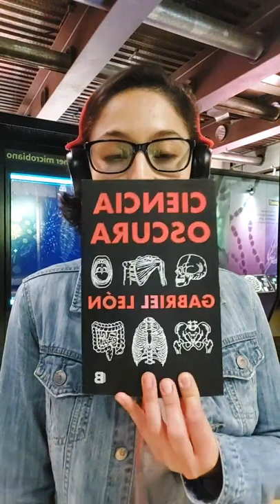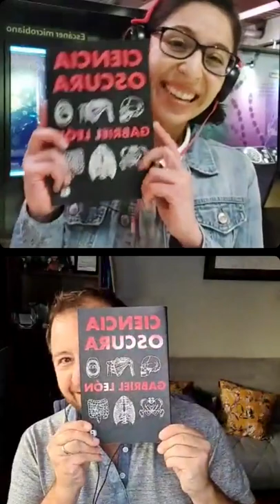Conversamos con Gabriel León sobre las luces y sombras de la ciencia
Ayer hablamos con Gabriel León, científico y divulgador, sobre su último libro CienciaOscura. Y estuvo tan bueno que acá se los compartimos. Nuestra bióloga, Carolina Saavedra, repasó con él temas super interesantes, como ética dentro de la ciencia, y repasamos algunas historias donde profesionales han traspasado el límite moral. Y es que la ciencia, como toda actividad humana, tiene luces y sombras.